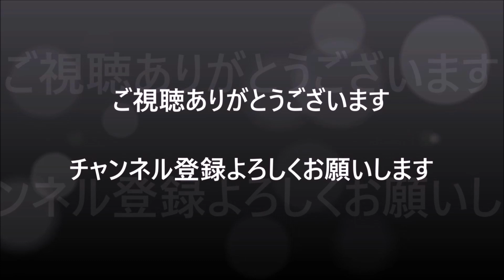【リバティウォーク爆音大会】ゴッチさんのSVJの爆音で鼓膜逝く😭【第12回ウルトラモーターフェスティバル in 甲府】V12サウンド 2021/05/30